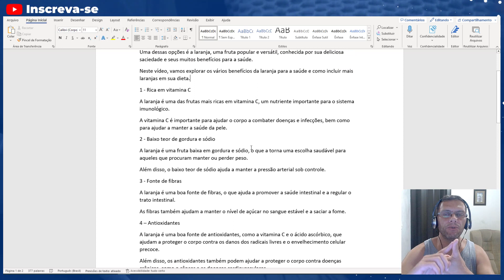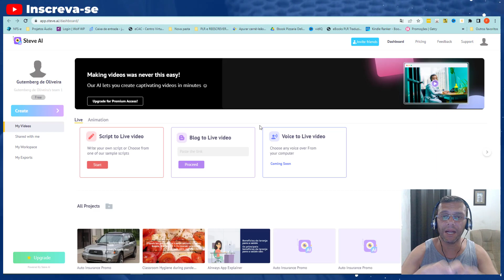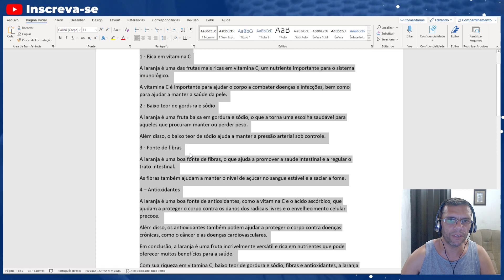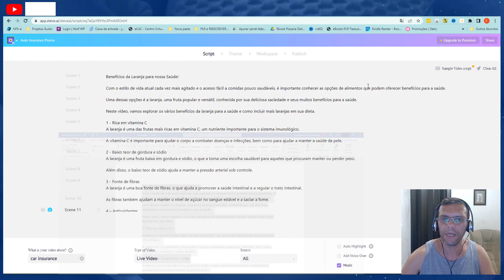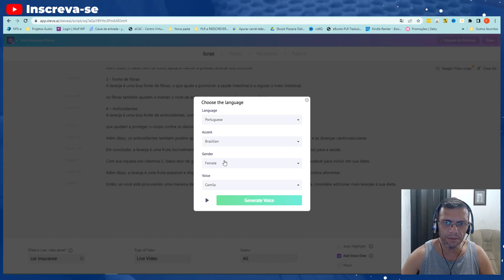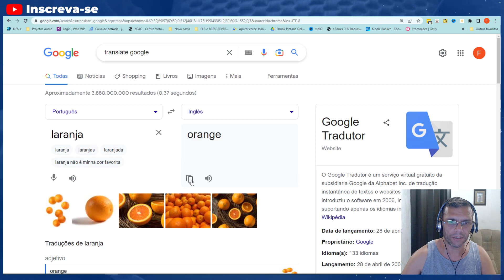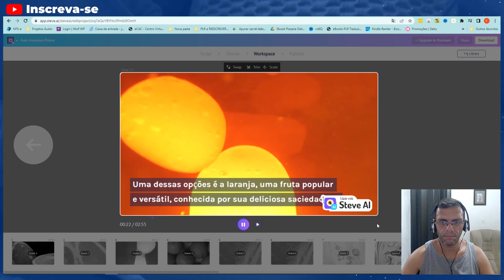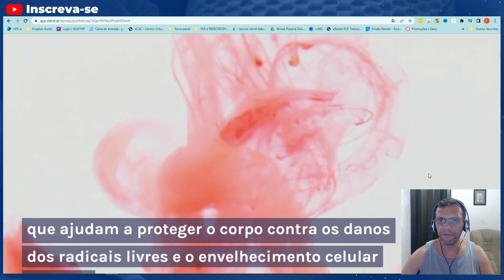Site GRATUITO de INTELIGÊNCIA ARTIFICIAL Cria Vídeos para Canais Dark no AUTOMÁTICO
Se você está procurando por uma maneira de criar vídeos de alta qualidade para o seu canal de Dark sem gastar dinheiro, temos a solução perfeita para você! Apresentamos um site GRATUITO de Inteligência Artificial que irá transformar suas ideias em vídeos profissionais com apenas alguns cliques.
Não é necessário ter conhecimento técnico ou experiência em edição de vídeo, tudo é feito automaticamente para você.
Veja como é fácil criar vídeos incríveis para o seu canal de Dark e comece a chamar atenção dos seus espectadores hoje mesmo! Assista ao nosso vídeo agora e experimente esse site incrível.